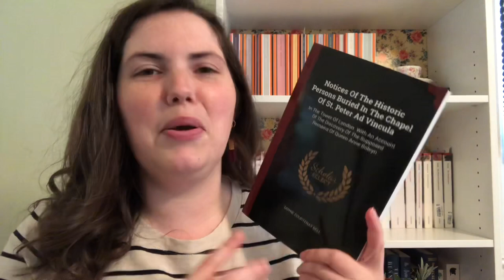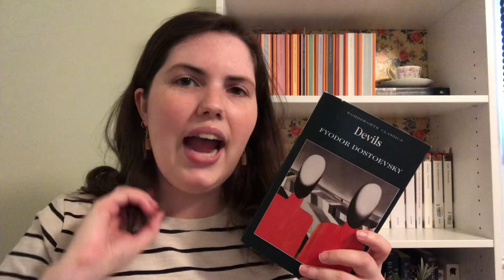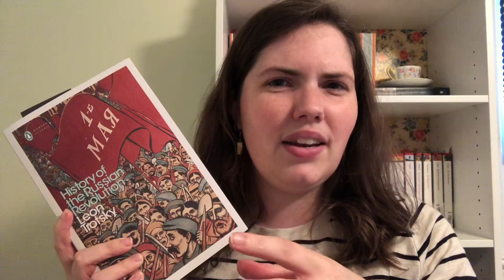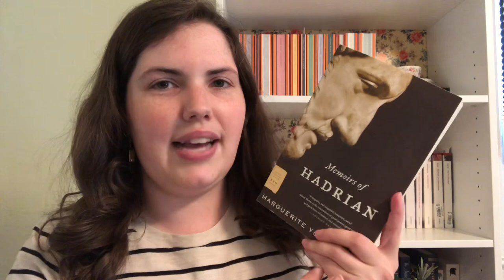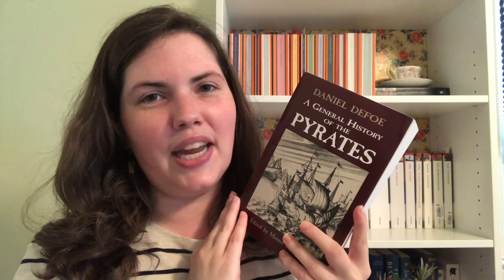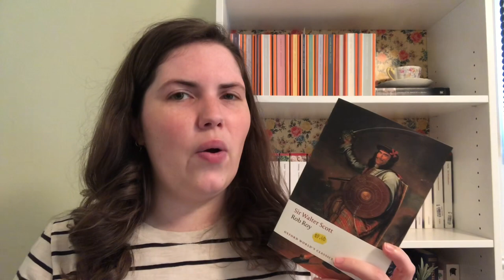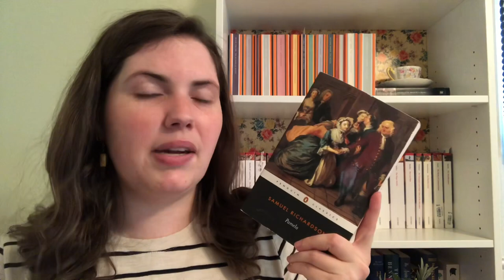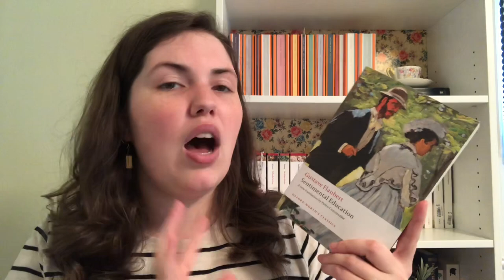Classics Book Haul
This book haul was actually filmed months ago! So you may have seen some of these previously but nonetheless, I am so excited to dive into these classics!

Books I Mentioned:

Notices of the Historic Persons Buried in the Chapel of Saint Peter Ad Vincula
The Selected Poems of William Blake
English Romantic Verse
The House on the Strand by Daphne du Maurier
Devils by Fyodor Dostoevsky
History of the Russian Revolution by Leon Trotsky
Tender is the Night by F. Scott Fitzgerald
Count Belisarius by Robert Graves
The Gods Will Have Blood by Anatole France
Memoirs of Hadrian by Marguerite Yourcenar
The Complete Essays of Michel de Montaigne
A General History of the Pyrates by Daniel Defoe
Captain Blood by Rafael Sabatini
Rob Roy by Sir Walter Scott
The Picture of Dorian Gray by Oscar Wilde
Pleasure by Gabriele D'Annunzio
Pamela by Samuel Richardson
The Alchemist and Other Plays by Ben Jonson
Notre Dame de Paris by Victor Hugo
The Vicomte de Bragelonne by Alexandre Dumas
Sentimental Education by Gustave Flaubert
Ninety Three by Victor Hugo
The Turn of the Screw by Henry James
The Fortunes of Perkin Warbeck by Mary Shelley